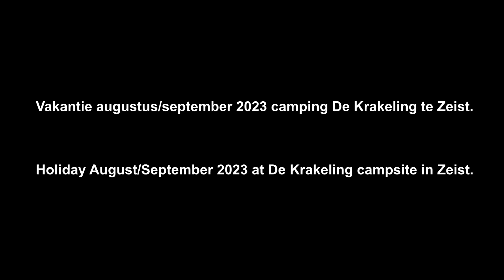Vakantie Zeist camping De Krakeling 2023 - deel 1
Vakantie Zeist camping De Krakeling 2023
Zeist een voor mij absoluut geen onbekende plaats, ten eerste al omdat mijn vader daar is geboren en ten tweede ik heb er iets mee, de omgeving, de bossen en het landschap uiteraard maar ook omdat ik een vreselijke afkeer heb met alles wat maar met strand en zee te maken heeft, iets uit een ver verleden, noemt het een "trauma" voor mijn part maar ik wil er ver van wegblijven!!
Prima naar ons zin gehad daar en dit krijgt een vervolg in dit jaar 2024, kortom blijf het volgen er komt nog meer!

Holiday Zeist camping De Krakeling 2023
Zeist is absolutely not an unknown place for me, firstly because my father was born there and secondly I have something to do with it, the environment, the forests and the landscape of course, but also because I have a terrible aversion to anything that has a beach. and the sea, something from a distant past, I call it a "trauma" for all I care, but I want to stay far away from it!!
We had a great time there and this will be continued in this year 2024, in short, keep following, there will be more!